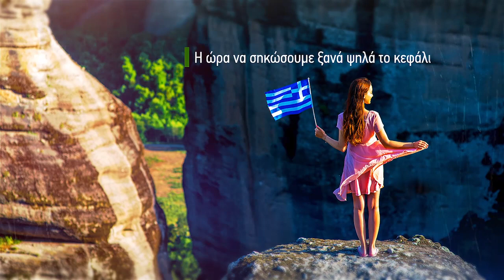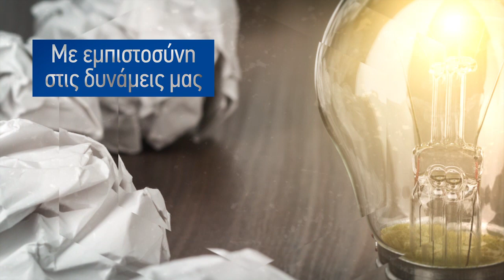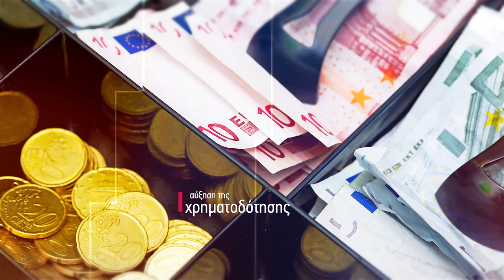Βίντεο Έναρξης Ετήσιου Τακτικού Συνεδρίου της ΚΕΔΕ 1-3/12/2016 Θεσσαλονίκη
Βίντεο Έναρξης Ετήσιου Τακτικού Συνεδρίου της ΚΕΔΕ από 1 έως 3 Δεκεμβρίου στη Θεσσαλονίκη.